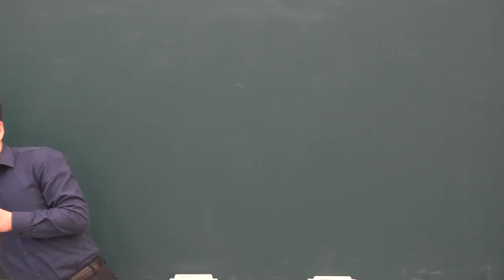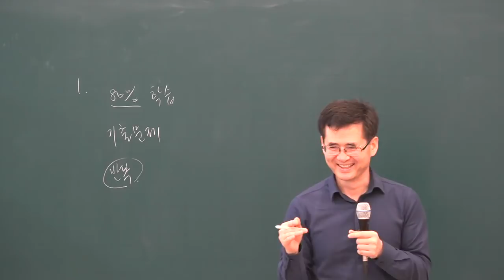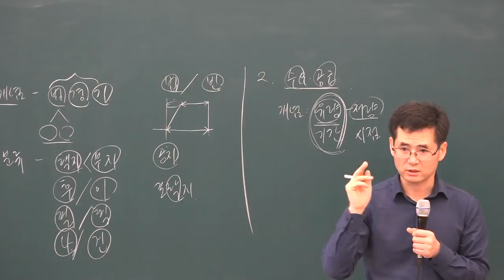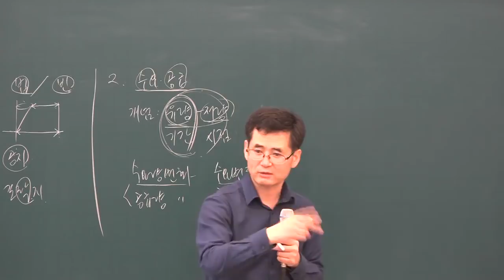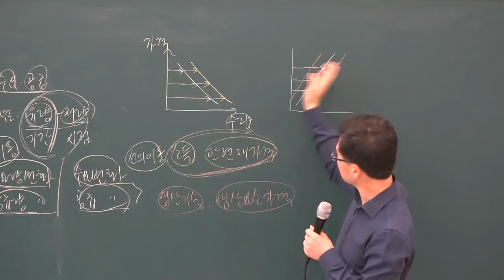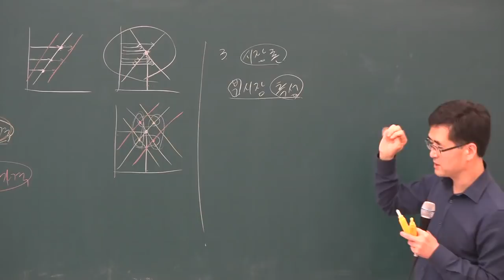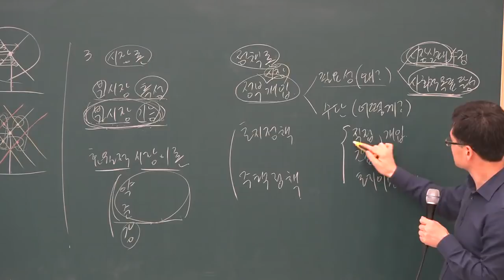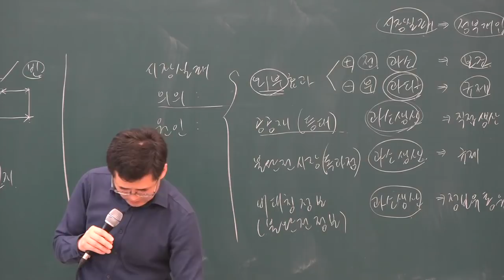[공전무] 2019년 공인중개사 부동산학개론 기초이론 12-10